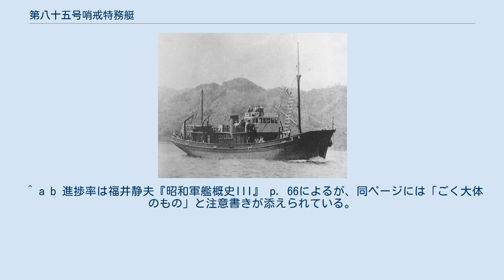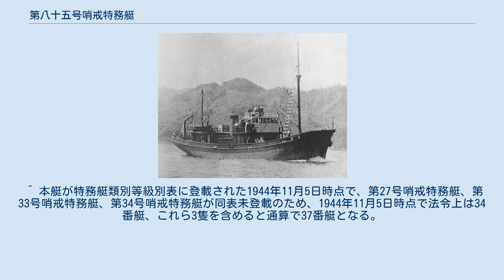第八十五号哨戒特務艇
第八十五号哨戒特務艇（だいはちじゅうごごうしょうかいとくむてい）は、日本海軍の未成特務艇（哨戒特務艇）。
太平洋戦争の終戦時は未成で、戦後漁船となった。
1944年9月25日、株式会社米子造船所で起工。
11月5日、第八十五号哨戒特務艇と命名されて第一号型哨戒特務艇の34番艇に定められ、本籍を舞鶴鎮守府と仮定。
 終戦時未成。
8月17日、工事中止が発令され船体工程93%で工事中止。
戦後、船体は船台上に放置されていたが築地へ回航され、次いで横須賀、さらに長浦へと回航される。
 1947年1月11日、横須賀地方復員局所管の特別輸送艦に定められ、艦名を哨特第八十五号と改称し、特別保管艦（特）に指定される。
2月1日、行動不能艦艇（特）に定められる。
4月15日、特別輸送艦の定めを解かれた。
11月22日、在東京アメリカ極東海軍司令部から、本船の漁船への改造許可が出された。
1948年、漁船松丸として完成した。
 ^ a b 進捗率は福井静夫『昭和軍艦概史III』 p. 66によるが、同ページには「ごく大体のもの」と注意書きが添えられている。
 ^ 本来の艇名表記は第八十五號哨戒特務艇（1947年1月11日から4月15日までの間は哨特第八十五號）。
 ^ 本艇が特務艇類別等級別表に登載された1944年11月5日時点で、第27号哨戒特務艇、第33号哨戒特務艇、第34号哨戒特務艇が同表未登載のため、1944年11月5日時点で法令上は34番艇、これら3隻を含めると通算で37番艇となる。